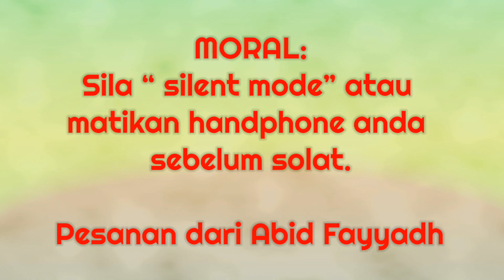Menakutkan!!! Diganggu Ketika Solat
Kejadian sebenar. Kejadian berlaku sekita abid sedang solat asar.

Semoga kita ambil iktibar dari kejadian ini.

Perhatikan dengan teliti pada saat yang ke 50s